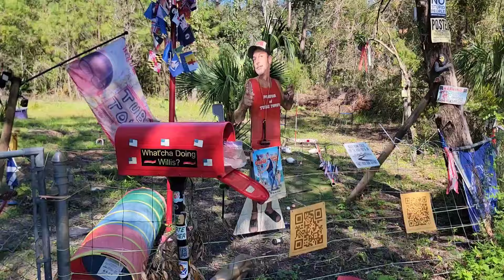HOW IS TUBE TOWN WILLIS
With a major storm plowing up the coast of FL, there was not much anyone could do. Today, we swing by and checked on the mayor to see how the planets favorite place help up after the hurricane. Then it's time to get WILLIS WORLD back i to shape. Thank you again for all your support.

Posting every day but Saturday at 6:30PM est
Live on Tuesday 6:30

whatchadoing